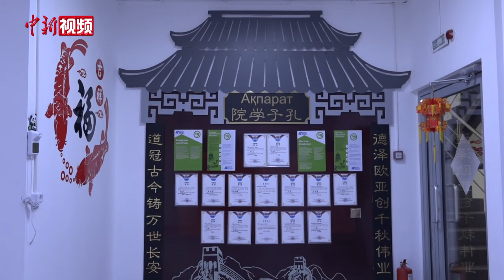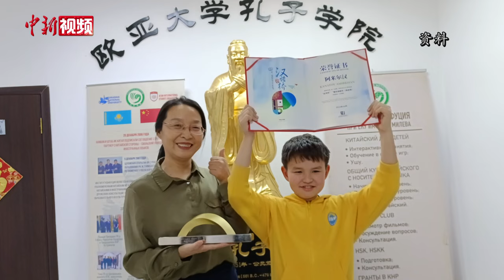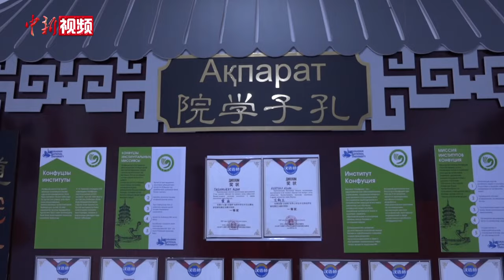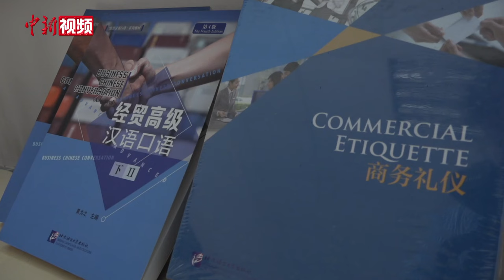哈萨克斯坦少年的“中国梦”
当地时间7月2日中午，中国国家主席习近平乘专机抵达阿斯塔纳，出席上海合作组织成员国元首理事会第二十四次会议并对哈萨克斯坦进行国事访问。在贵宾楼大厅，10余名哈萨克斯坦少年儿童用中文演唱《歌唱祖国》，热情欢迎习近平主席。10岁的阿米尔汗是其中之一。

阿米尔汗学习中文已有3年多，现在的他可以用标准的中文进行日常对话。当地时间3日，他接受中新社记者采访，分享在中国的所见所闻以及他未来的梦想。